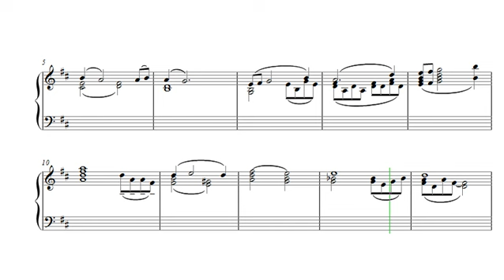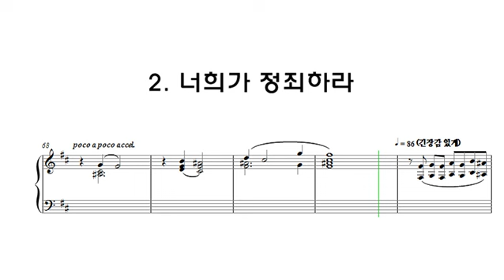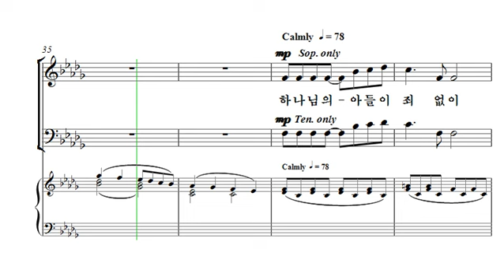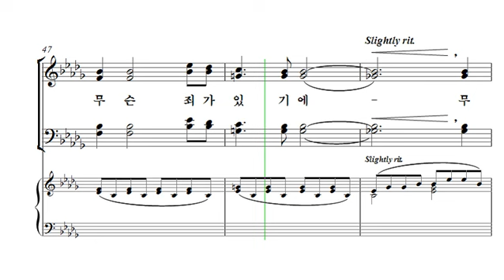[중앙아트] 부활절칸타타 ‘비아 돌로로사’ 01. 아버지의 뜻 + 02. 너희가 정죄하라 알토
부활절칸타타 ‘비아 돌로로사’
01. 아버지의 뜻 + 02. 너희가 정죄하라